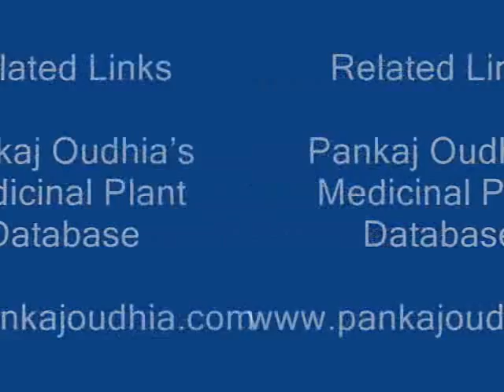Octonary Ingredients of Dracaena petiolata Formulations: Pankaj Oudhia's Medicinal Plant Database